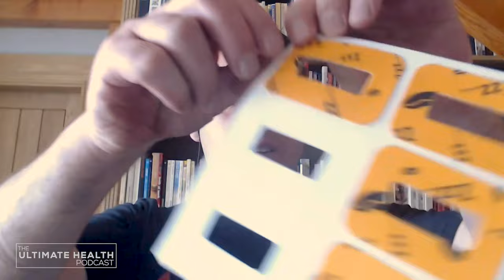Breathing Expert: Start Breathing THROUGH YOUR NOSE to Change Your Life | Patrick McKeown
to get your free gifts!

Patrick McKeown is an international breathing expert and author.

Since 2002, he has worked with thousands of clients, including elite military special forces, Olympic coaches and athletes.

Atomic Focus, The Breathing Cure and The Oxygen Advantage are Patrick’s latest books.

In this episode, we discuss:
00:00:00 - Intro
00:00:41 - The biggest factors that negatively impact our breathing
00:02:29 - Sleep disordered breathing in kids
00:04:07 - Why do kids have breathing problems when they’re sleeping?
00:06:53 - Is your child mouth breathing during the day?
00:10:04 - Teaching someone how to breathe correctly
00:12:44 - A breathing exercise to decongest your nose
00:17:50 - Functional breathing vs. dysfunctional breathing
00:19:36 - People with sleep disordered breathing will not achieve flow states
00:22:00 - What happens when somebody takes in a breath through their mouth vs. nose?
00:27:31 - Consider your breathing when you get into a tricky situation
00:33:19 - How to measure your BOLT Score
00:37:55 - Reducing your breathing volume for 15 minutes before sleep
00:41:39 - Changing your breathing patterns
00:43:23 - Nasal breathing during physical activity
00:45:32 - Excessive talking impacts your breathing
00:48:21 - Mouth taping trains you to breathe through your nose
00:53:55 - Yoga has the potential to transform lives
00:56:08 - Patrick’s thoughts on Wim Hof breathing
01:03:17 - How Patrick prepares before public speaking
01:08:25 - The positive side of being an introvert
01:10:39 - What does a nasal dilator do?
01:12:01 - The benefits of breathing through your nose
01:13:01 - What air hunger is telling you
01:15:31 - Training elite athletes how to breathe better
01:27:04 - The causes of nasal snoring
01:30:43 - The factors that impact our breathing patterns